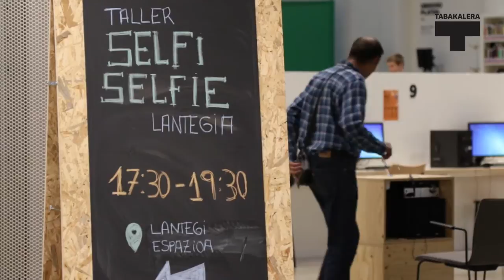Selfi-Selfie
Selfiak egitea munduaren aurrean agertzeko modu dibertigarria da. Hamabostero egingo dugun lantegi honetan zure argazkiak hobetzeko teknika desberdinak ikasiko dituzu Niko Iturralde argazkilariak lagunduta.

Hacer selfies es una manera divertida de mostrarte al mundo. En este taller aprenderás diferentes técnicas para mejorar tus fotos con ayuda del fotógrafo Niko Iturralde.
tabakalera.eu/eu/selfie-lantegia